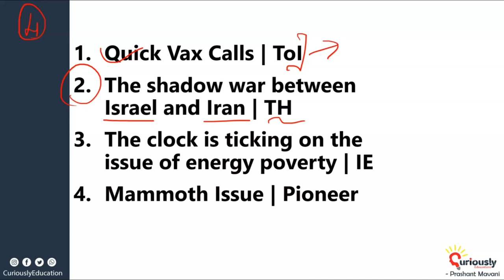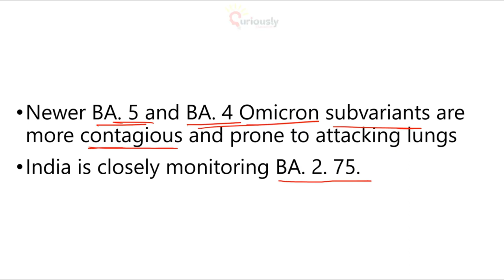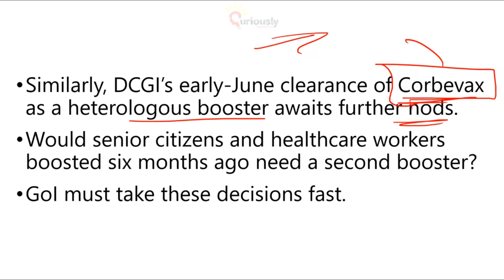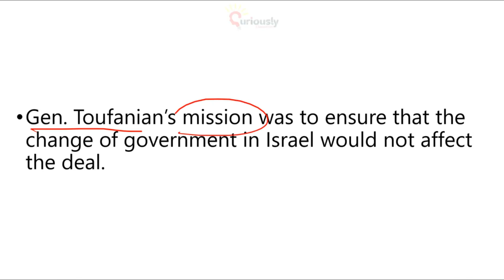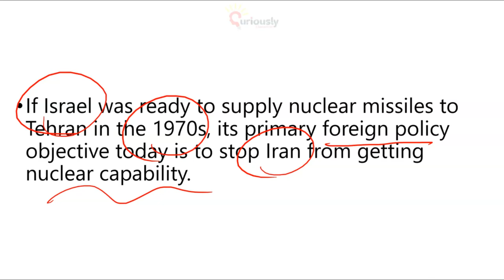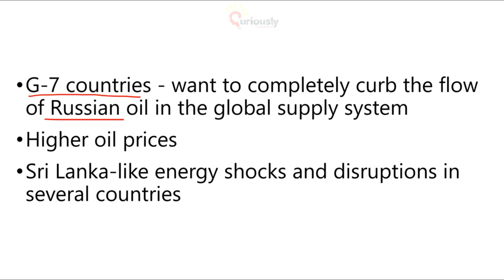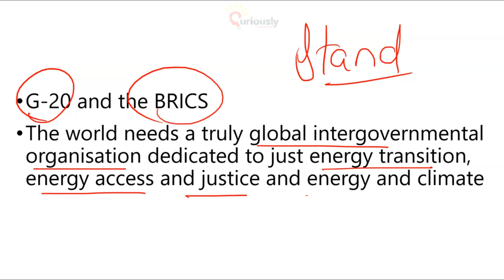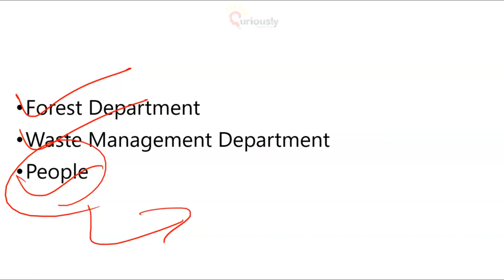The Hindu Newspaper Editorials and Articles Analysis, 9 July 2022 Current Affairs Prashant Mavani